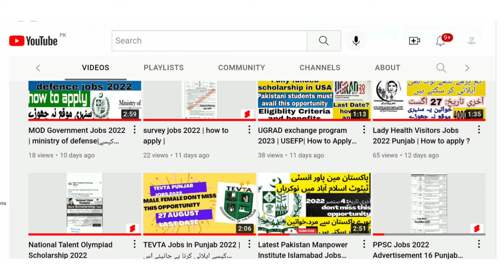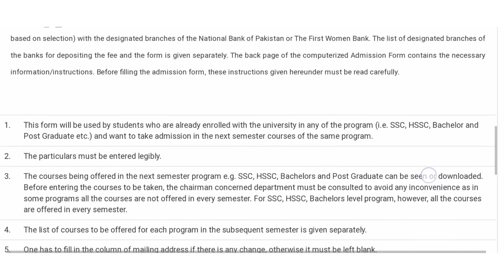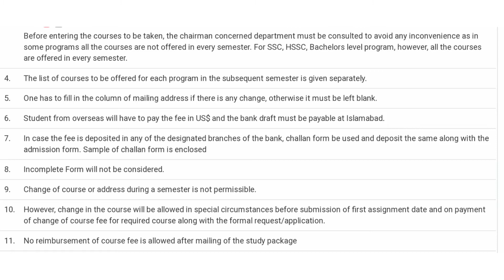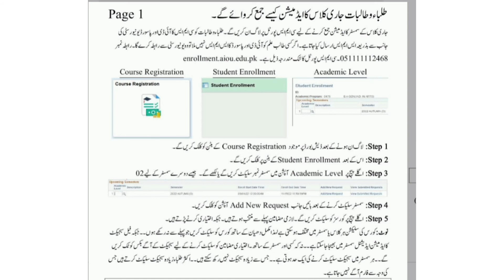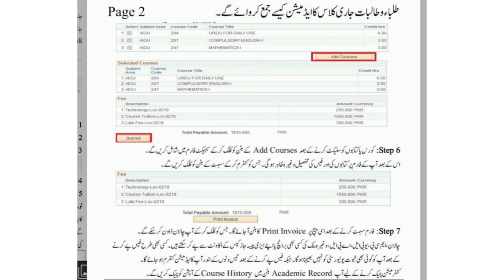AIOU continue admission method | Autumn 2022 | aiou news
FOR ALL CONTINUE STUDENTS;

your quires
aiou continue Students admission
how to apply
aiou updates
daily aiou updates
autumn Admission 2022
Aiou admission 2022